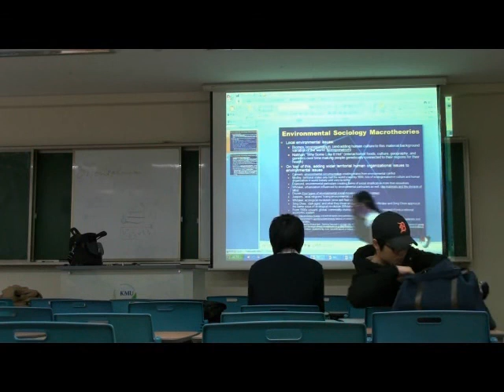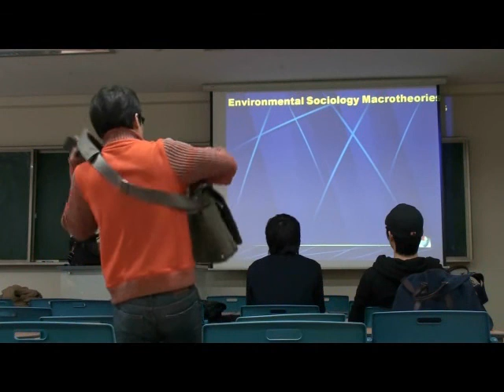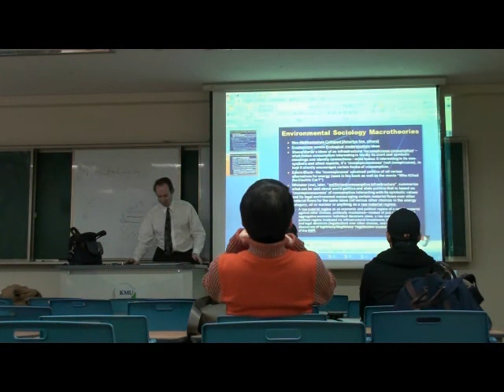Environmental Sociology 3 (1/5): Macrotheories: The Origins of the Human-Environmental World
[The outline of the five split parts of this session is below the introduction]

(1/5)     General overview of macrotheories introduced in this session #3 (this introduction discusses some people covered in the next session, #4 as well)

(2/5)   Separating out human-environmental macrotheories into local issues and delocalized issues; first local issues then delocalized issues (the latter meaning, being above or outside of a particular region, and/or being networked across multiple regions in organizational scale and yet still with a human-environmental interaction of its own like the local level is human-environmentally interactive in a different way);

 - first, local issues and terms employed to describe this human-environmental interaction: [1] biomes; [2] ecoregions; [3] bioregions; [4] Nabhan's view of ourselves as "homo ecologous" (as a multiregional species, with regional specificity historically developing worldwide—with humans historically a species that is an  interactive nexus of environmental, genetic, culture, and foodways specific places that 'get into' our genetics over time and make us more fit for a particular region and our food choices/availability in it; thus we are a place-based species genetically instead of an abstract humanity that is presumed to be without place)

- next, delocalized issues started: [1] Carniero's environmental contexts of early state formation and how the environmental context combined with human conflict is primarily causing where early states formed in the world and where they were avoided.

(3/5)  continuing delocalized human-environmental issues: [2] Diamond's Guns, Germs, and Steel, summarized via its charts; different human developmental stratification seems influenced by different material access in different regions historically yielding uneven scales of larger organizational structures in humanity worldwide in states/urbanization (seen as agricultural and animal husbandry development as his data) in the deep human past (though remember Carniero disagrees with such a singular materialist explanation of early stratification as the only issue of the origin of states and social stratification; so mix them together to understand our world better)

(4/5) continuing delocalized human-environmental issues: [3] Whitaker's Raw Materials and the Division of Labor: Urbanization has environmental material conditional influences as well depending on the materials chosen; urbanization is thus influenced by particular materials in a predictable manner; the case studies explore early industrialization in Europe and the United States in textile cities (comparing cotton, wool, and worsted in industrializing urbanization); what is found is that different materials in early industrialization innately had predictable different urban scales, morphologies, stratification, cultures around industrial work, different penchants for different styles of social movements, different levels of proletarianization, and different levels of applications of mechanized technology--all depending on the materials chosen by people for textiles that build into different socio-technological penchants that themselves build up into urbanization or decentralization penchants; thus there is nothing abstract about commodities or material influences or an abstract economics that ignores material specifics--instead you are required to know how the specifics of the materials matters in the social relationships, unlike Marxism or Smithianism, because there are innately different levels of scale of application of technology, scale, and political power based on different materials' common penchants (described as technological amenability, unsubstitutability, and geographic amenability); in addition, a "supply versus demand" conflict model for commodities is explored very different from mystifications of "supply equals demand"

(5/5) continuing delocalized human-environmental issues; Whitaker, continued